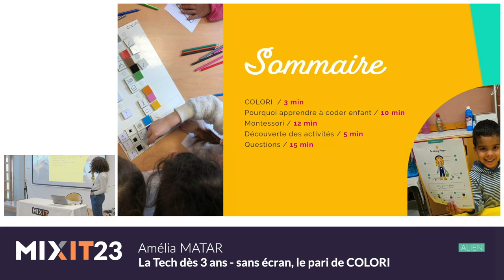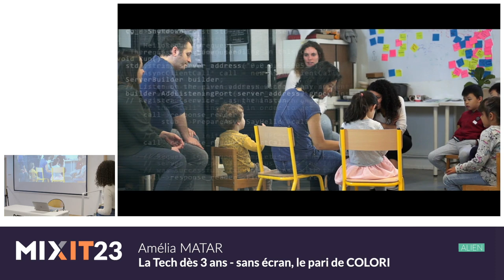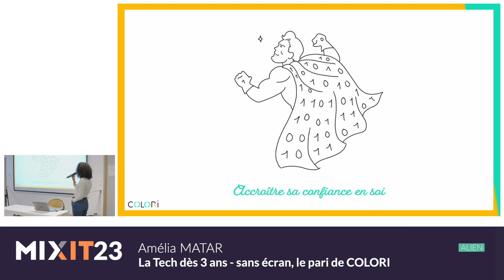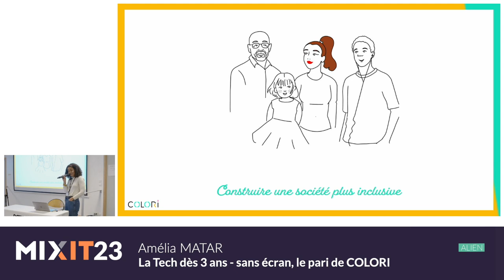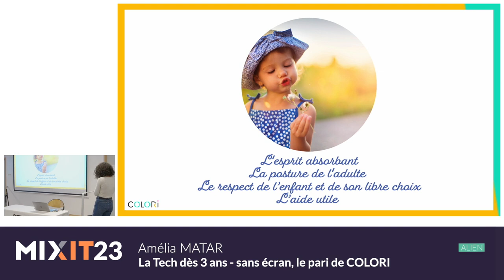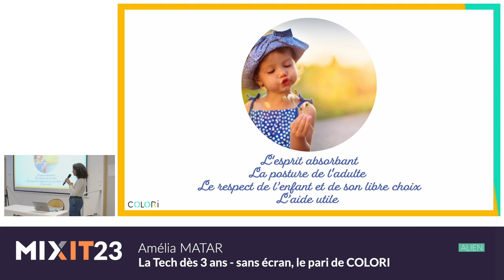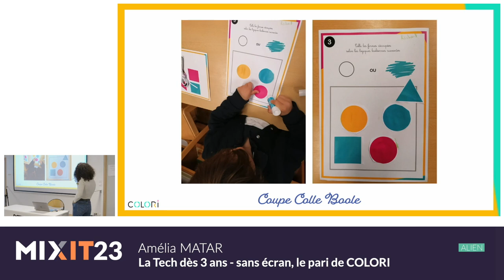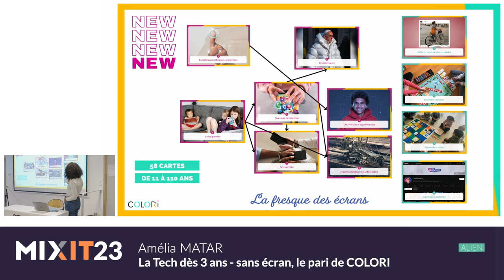La Tech dès 3 ans - sans écran, le pari de COLORI (Amélia Matar)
En 2018, Amélia Matar et Perrine Legal décident de se lancer dans une aventure singulière : celle d'initier les jeunes enfants au numérique et à la technologie, mais sans aucun écran. Inspirées des travaux du MIT Media Lab et convaincues du besoin d'accompagner les nouvelles générations dans la compréhension de ces outils, elles fondent COLORI, une approche pédagogique originale et déploient partout en France des ateliers à destination des écoles maternelles et primaires.

Dans ce talk, les deux fondatrices révèlent les spécificités de COLORI et font le bilan des 5000 heures d'ateliers animés ici et là. Convictions éducatives, anecdotes et neurosciences sont au programme de cette intervention !